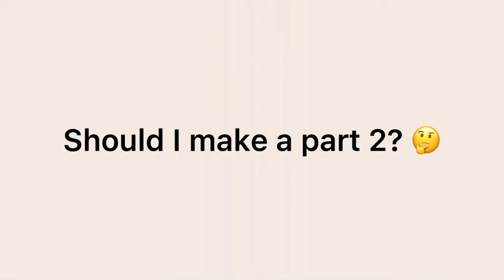My piggy designs without tint 😨